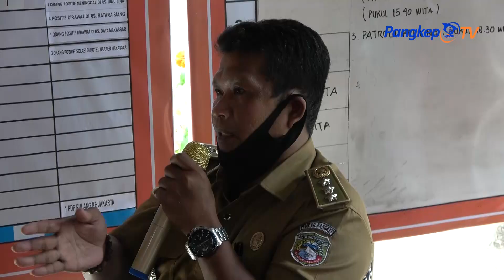Kesepakatan Bersama Salat Idul Fitri Di Pangkep Tetap Di laksanakan